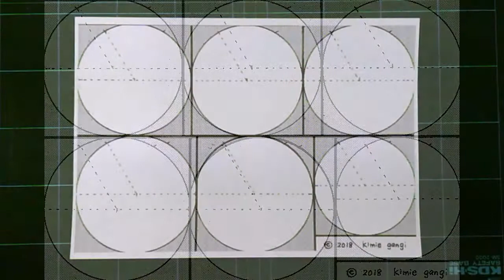kimie gangiの 型紙で作る「雪の結晶」"Crystal of snow" made with paper pattern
ちょっとコツのいる６つ折りが簡単にできる型紙です。
6つ折りができれば、後は適当に切るだけで雪の結晶ができます。
ここでは、A4にプリントアウトして作っていますが、A3の方がより作りやすく、複雑な模様もできます。
その際は台紙の色画用紙は、四つ切を半分に切った大きさにしてください。ラミネートフィルムは、A3です。
型紙
やもりんのBGMダイアリー（365曲の日替わりＢＧＭ）より、2006/12/1のしんしんと雪の降るような曲を使わせていただいています。